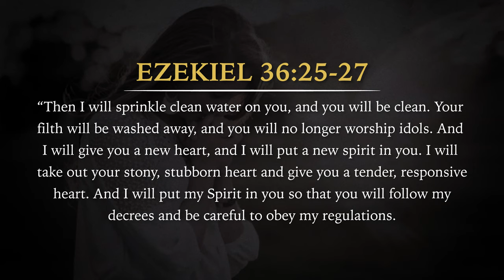Purified for a Purpose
There's a reason God rescued you. In this short message, David Diga Hernandez encourages you to live unto that purpose for God's glory.